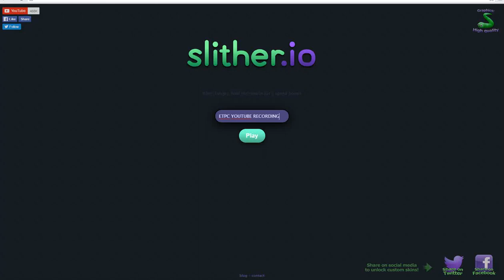Slither.io game play